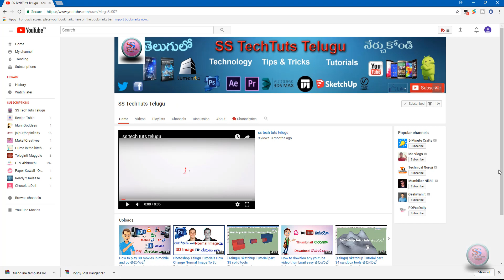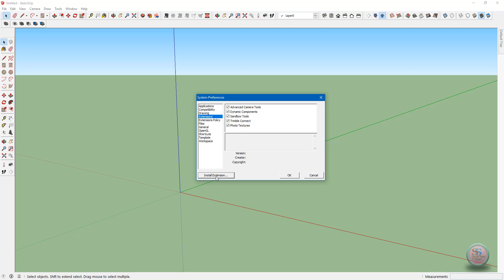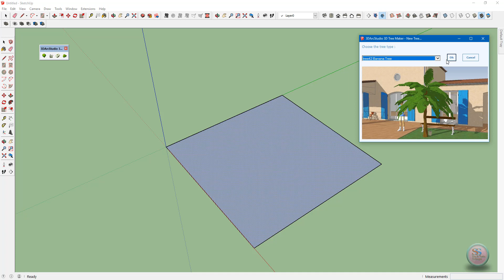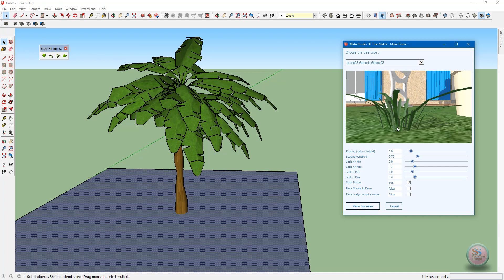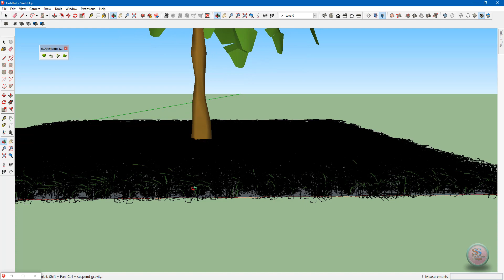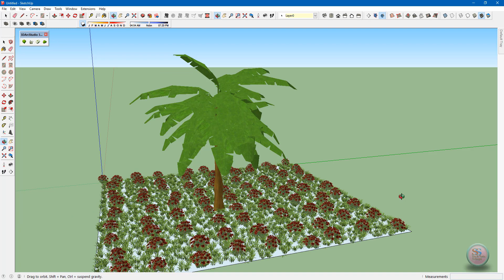Sketchup Tutorial part 36 3D Arc Studio plugin